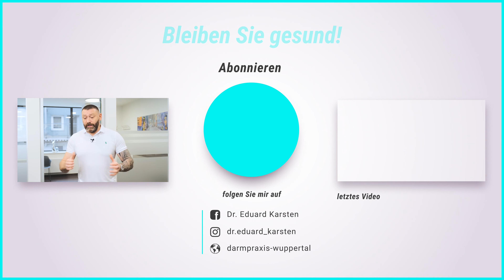Juckreiz am After? Dr. Eduard Karsten klärt auf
Juckreiz am After ist eines der häufigsten Gründe, wieso die Patienten in unsere Praxis kommen. Hierbei muss zunächst unterschieden werden, ob der Juckreiz akut oder chronisch ist.

Nach der ersten allgemeinen Untersuchung kann dann eine genauere Untersuchung je nach Ursache durchgeführt werden.

Welche Ursachen der Juckreiz am After haben kann und wie die jeweiligen Symptome aussehen, zeigt dieses neue Video!

Dr. Eduard Karsten möchte in einer Welt voller Google-Diagnosen für Klarheit sorgen! Jedoch kann auch ich in einem Video nur informieren und nicht akut bei Notfällen helfen. Unsere Praxis in Wuppertal für Proktologie, Koloproktologie, Proktoskopie, Rektoskopie, Beckenbodentherapie und Krebsvorsorge hilft Ihnen bei jeglichen Fragen und Beschwerden.
Die häufigsten Symptome und Erkrankungen bei uns sind:
Schmerzen, Schwellungen, Juckreiz, Brennen oder Fremdkörpergefühl am After, Hämorrhoiden, Anhaltende Durchfälle, Blutungen aus dem Darm, Verstopfung, Stuhlunregelmäßigkeiten​ – diese und weitere Themen sind unser Praxisalltag. Darmpraxis-Wuppertal

Viele weitere Informationen & verschiedene kostenlose Beiträge finden Sie auf unserer

▬ Social Media ▬▬▬▬▬▬▬▬▬▬▬▬▬▬▬

Bei Rückfragen oder wenn Sie eine Beratung wünschen, können Sie gerne einen Termin vereinbaren:

Adresse: Wall 21, 42103 Wuppertal​